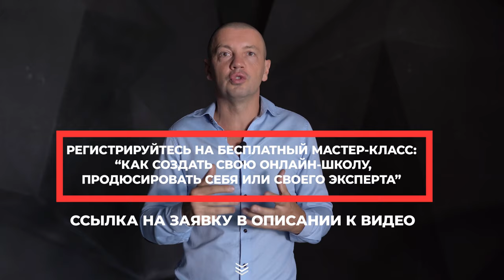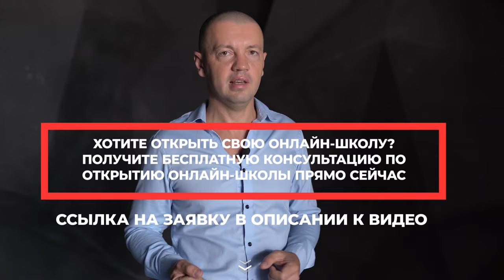Павел Кочкин. Как найти предназначение? Как заработать на своем хобби?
Привет, друзья! Сегодня в нашей студии новый гость — Павел Кочкин, бизнес-консультант и тренер, который уже более 5 лет помогает людям найти себя и дело своей мечты.
В этом видео Павел расскажет, как понять, что ты занимаешься делом всей своей жизни и перечислит 7 контрольных точек, которые помогут осознать, в правильном ли месте в жизни вы находитесь и что с этим делать.